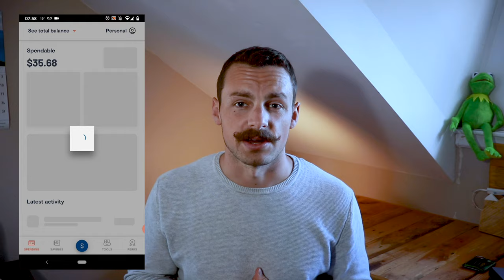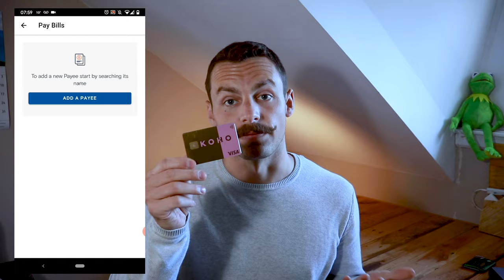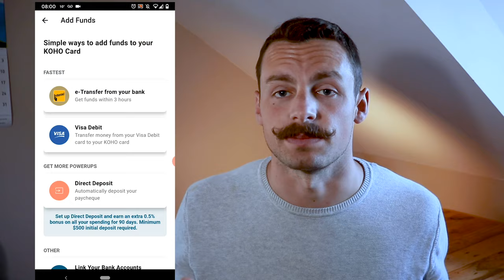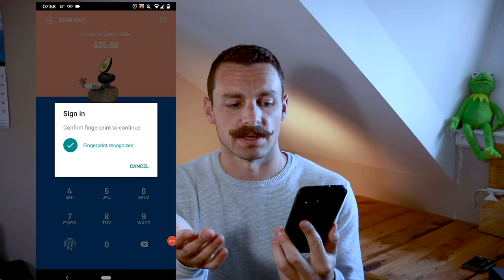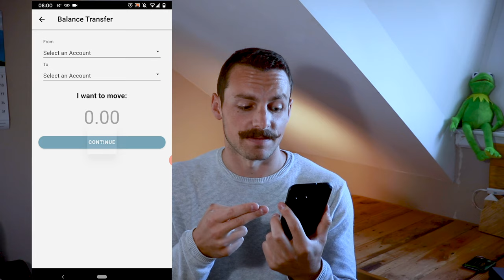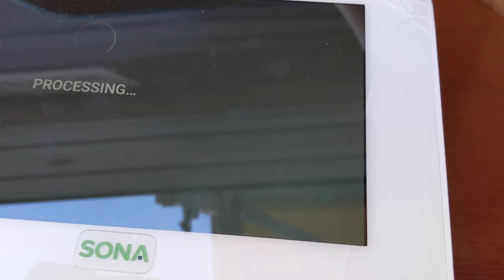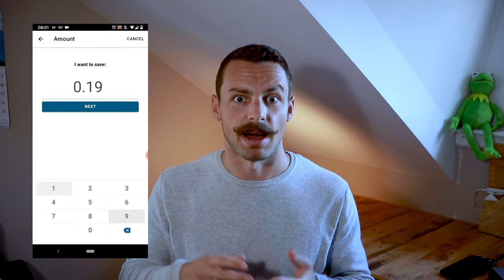Koho Review After 3 Years | Is Koho Right For You?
I've been using Koho as a bank and shared account for 3 years. In this video I'll dive into how YOU can use Koho. Learn the PROS and CONS of Koho here. 💳

Koho is a fintech company that promotes themselves as being a no-fee bank account and credit card. Ultimately Koho does hold up it's promise... but in my opinion they OVER deliver on their promise.

KOHO Features:
- No bank fees
- No annual credit card fees
- Beautiful flashy metal card
- Easy to move money in and out of Koho
- Free E-transfers
- Spending insights & savings goals
- Round up features - to help you save
- No credit - which means you can't spend more than you earn
- Huge cash back for your credit card

Koho Cons:
- No ability to locate ATM's that are free for withdrawals
- No high interest savings accounts - but it's coming soon!
- No investment account options - which I'm fine with personally

Read the full KOHO visa credit card review on my